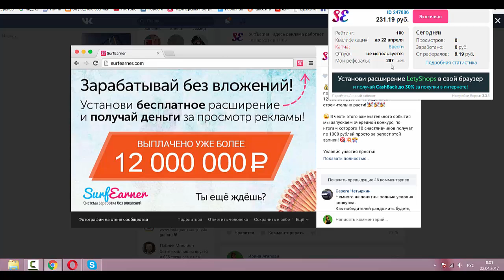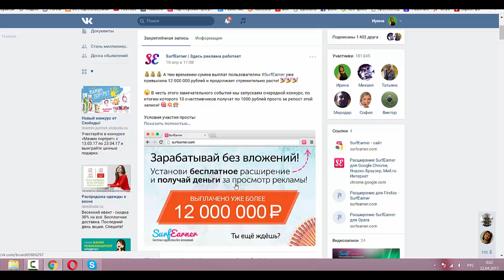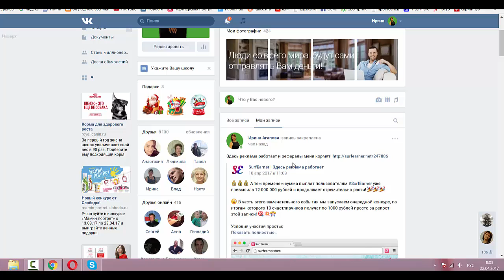Внимание! Конкурс! получи 1000 р за репост!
Внимание! Конкурс! Здесь реклама работает и рефералы меня кормят!